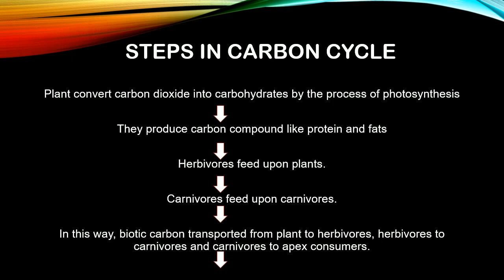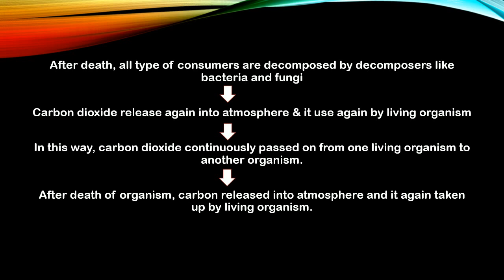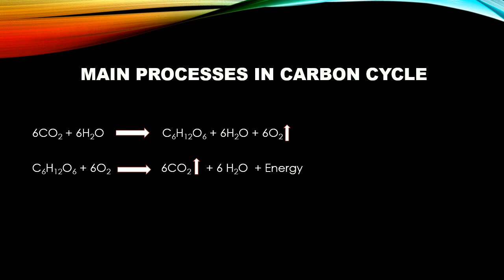Carbon cycle (Energy Flow In Ecosystem)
Defination of carbon cycle
Steps occur in carbon cycle
processes of carbon cycle